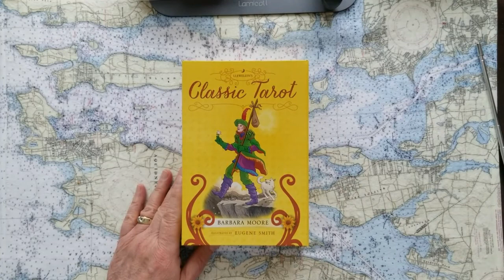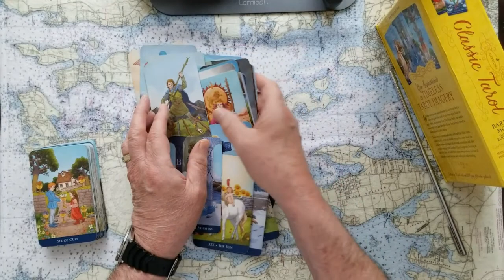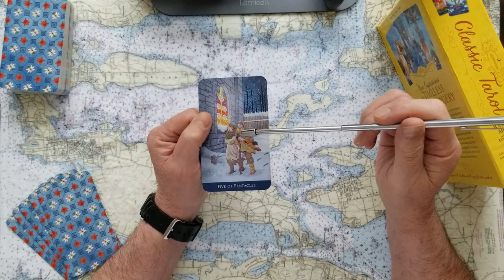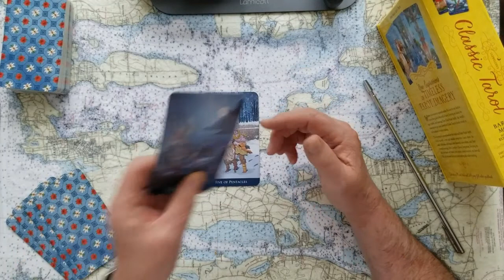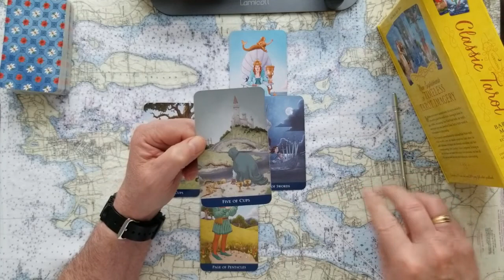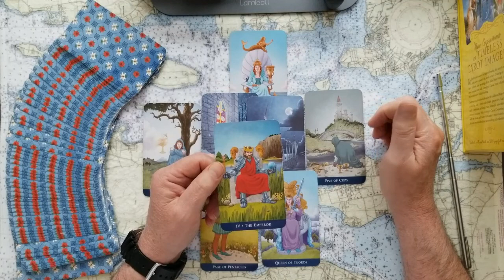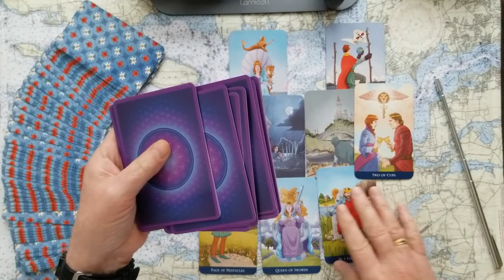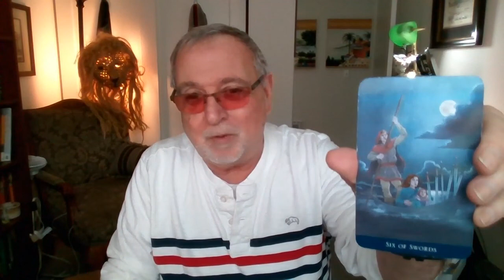Eric Frederick Trump 37 yr old Jail Time When Tarot Card Reading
Eric Frederick Trump, 37 yr old, Jail Time? When? Tarot Card Reading. The youngest trump sibling (they're not kids) Looks like he will cooperate happily to save his tRUMP! What does your intuition psychicly say?